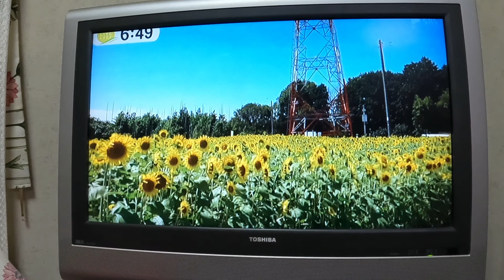岩本のひまわり（ニュース番組）2022.7.25放送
この日、ちょうど僕も岩本のひまわりを撮影しに出かけました🌻
（雁堤のひまわり畑にも行ってきました）テレビ局は何時頃に来ていたのか分かりません。僕が到着したのは１２時４５分頃です。青空で富士山がとても良く見えてました！